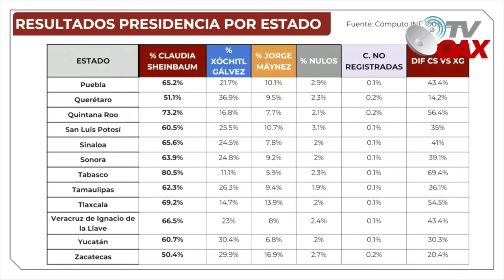¡Moriras de risa con esto!AMLO no podia parar de reir al escuchar a esta reportera payasa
Llega a la mañanera nuevamente reina la reportera preferida del Presidente, quien monta un circo en plena conferencia hasta audio le puso al Presidente, Mira.